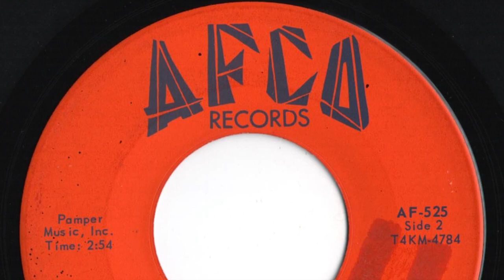Sonny Lee - "Soft Rain"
Kentucky artist.  Record released in 1966.